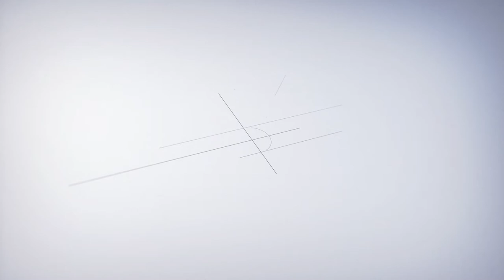메이트엠박스 월간 랭킹 순위 TOP20 2018년 07월 #40 [Monthly ranking]